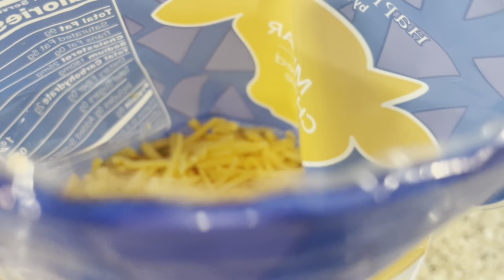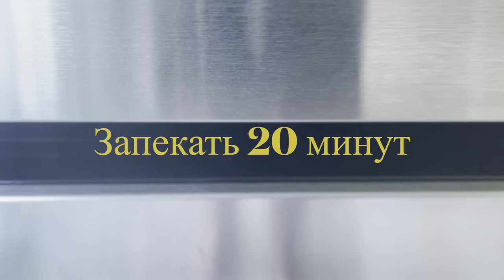Готовлю, когда нет времени 3 простых ингредиента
очень простой рецепт - быстро ,вкусно и без заморочек

1 батон
4 яйца
300-400 г сыра
можно добавить зелень по желанию
20 г сливочного масла
50 мл молока